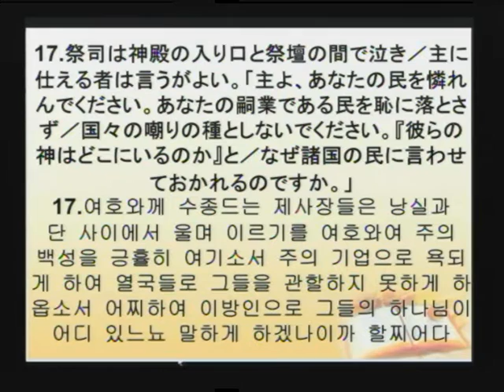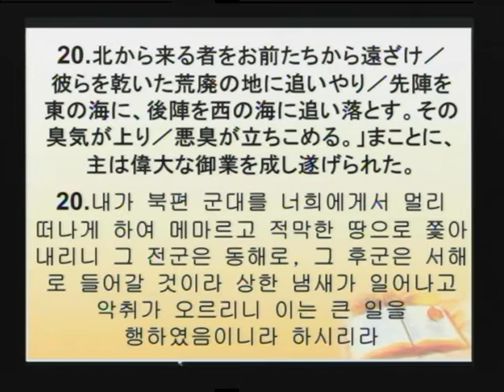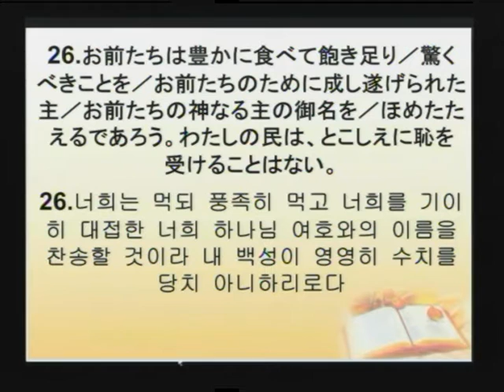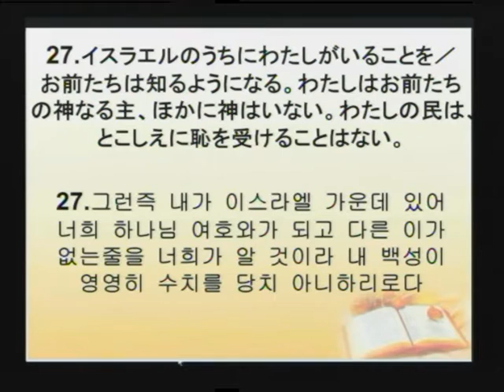2016-01-01 後の雨を降らせる主によって喜び踊れ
東京地の果て宣教教会　送旧迎新礼拝説教

題目： 後の雨を降らせる主によって喜び踊れ
本文： ヨエル 2:12-27

토쿄치노하테선교교회 송구영신예배설교

제목: 늦은비를 내리시는 주로인해 기뻐하고 즐거워할지어다
본문: 요엘 2:12-27